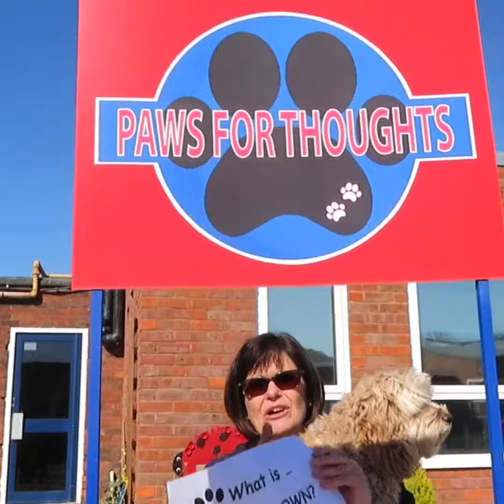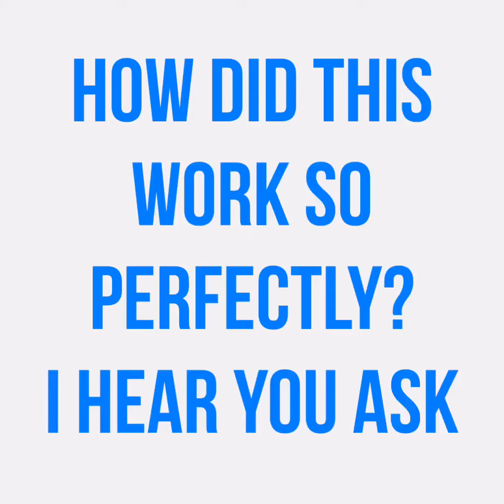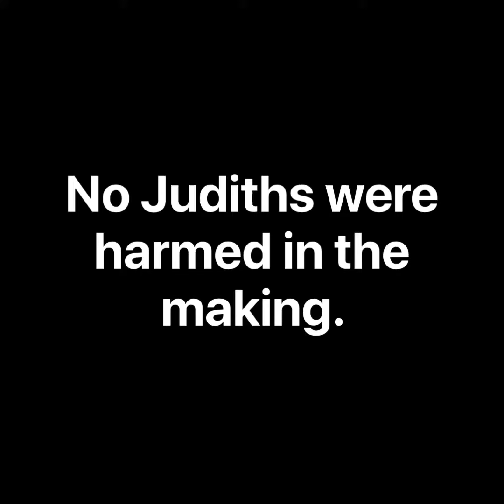PAWS FOR THOUGHTS- Mrs K & Judith (What is a lockdown?)